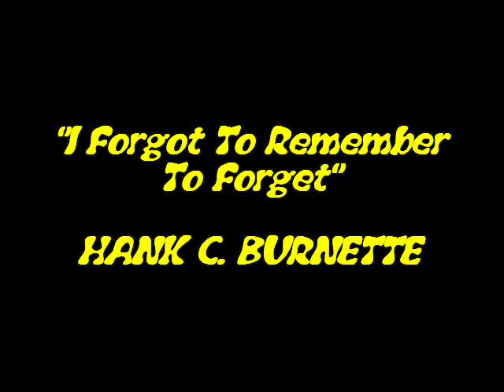Hank C. Burnette - "I Forgot To Remember To Forget"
I've always rated this Charlie Feathers penned SUN classic as one of Elvis' best performances on SUN, together with the flip side of the terrific 45 it was part of, "Mystery Train". I think the drums played a big part in the amazingly full overall sound (played by fellow SUN musician Johnny Bernero), in conjunction, of course, with Scotty's flawless lead and Bill's thumping dog house bass! I've always had a keen ear for 'galloping' drums in ballads and have used that formula on several tracks myself throughout the years (one of the first must've been "Bet Your Bottom Dollar" on the US Seagull label, released in 1972), possibly from the first time I ever heard this track by Elvis when it was re-released by RCA over here in Europe as part of an EP in the late '50s! I mean, just the title alone is pure genious, "I Forgot To Remember To Forget", voow!! Just imagine what could've happened musical wise if Elvis had continued recording at the immortal 706 Union Ave. studio in Memphis! I get dizzy just thinking about it! The people at RCA did know absolutely nothing about rock'n roll and I still think that "Heartbreak Hotel" is proof enough as far as the production side of matters is concerned, 'nuff said...
This instru version is yet another example of those blazingly fast 'produced' recordings I did in '97, when I cut 62 tracks in one month!! All recorded in my living room on a cheap 6-track CASSETTE recorder and using only two guitars, a Charvel HM axe with Floyd and a 12-string acoustic Takamine, plus an Alesis SR-16 drum machine triggered live by me playing on Roland drum pads, period! Hope you'll enjoy. Hank C...